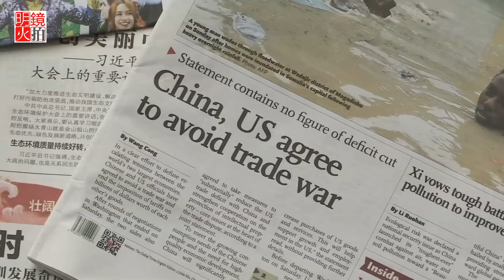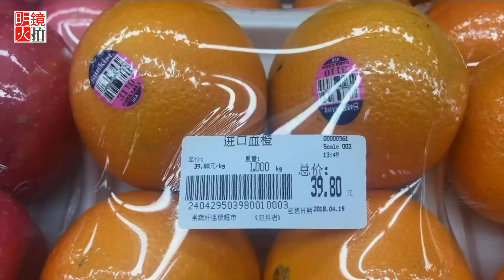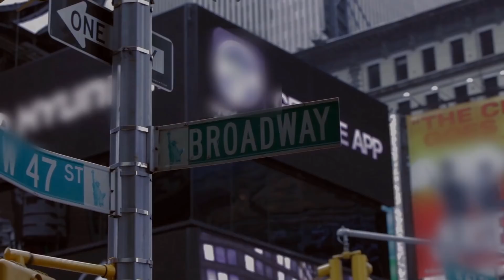大法官提名人今晚宣布，川普二選一；希拉里又來了！（《美國新聞》2018年7月9日）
主播：柳晨

美中關系正進入“未知水域”
美國朝鮮談不攏，川普影射中國背後搞鬼
大法官提名人今晚宣布，川普鎖定2人
希拉裏拼2020年再戰川普，四大原因讓她放不下